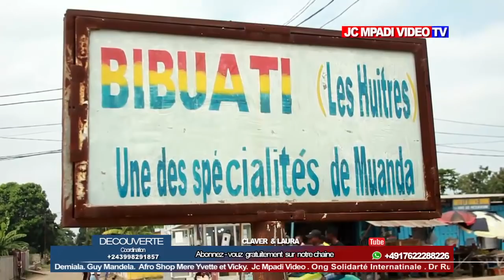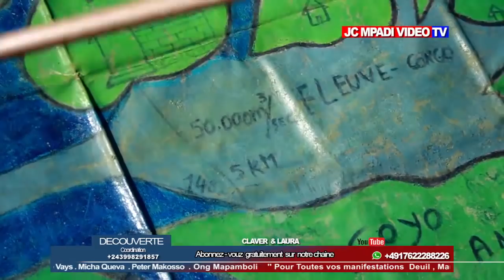Découverte Province de Congo centrale Territoire de MOANDA